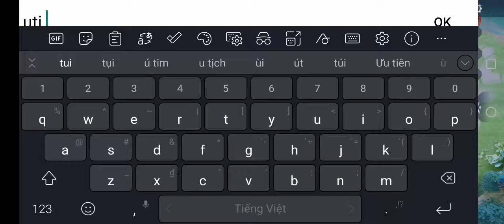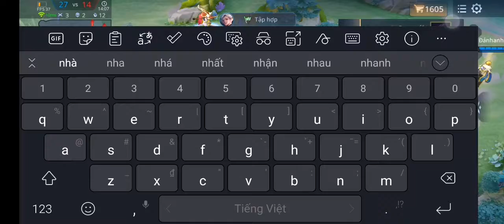Tôi chỉ chơi Anette và leo lên Cao Thủ #29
Tôi chỉ chơi Anette và leo lên Cao Thủ